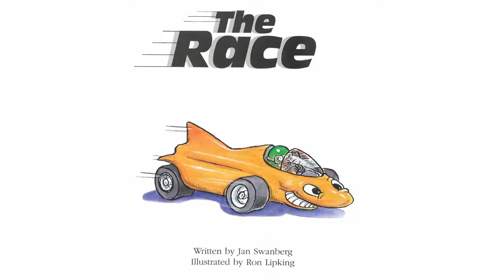TES Story Time - The Race pg. 33-65